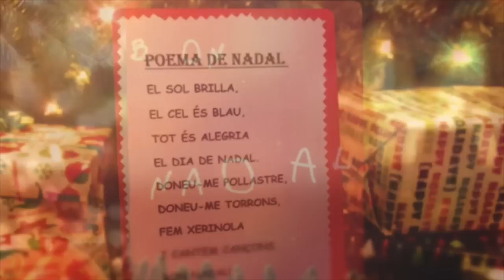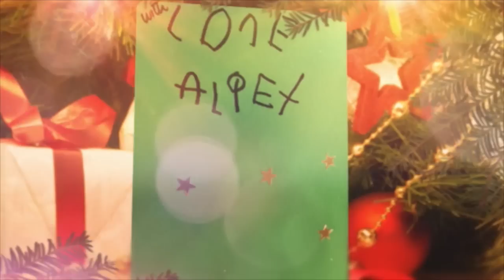NADAL 2015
Aquest video mostra com preparem i celebrem el Nadal a educació infantil de Manyanet Sant Andreu.